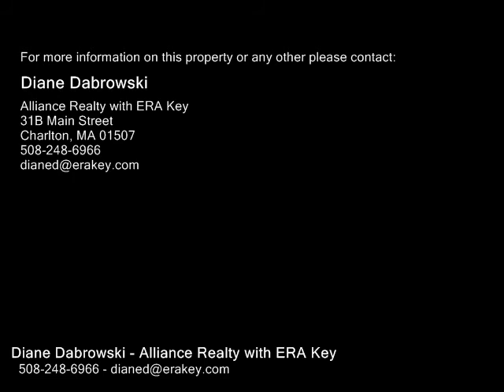7 Wallace Ct, Oxford MA 01537 - Single Family Home - Real Estate - For Sale -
7 Wallace Ct, Oxford MA 01537  Single Family Home  Real Estate  For Sale   Dead end street!  2 bedroom colonial is second to the last home on this very quiet street.  Yes!  This home is in move in condition at this price!  Come and see it to believe it!  In 2006, many major renovations were completed including the roof, septic, windows and well pump.  The appliances are under four years old.  This five room, efficient floorplan will allow you more time and money for what want to do, not home maintenance!  Flexible use, multifunction room as you enter the home could be home office or playroom.  It is open to the kitchen with passthru window.  Detached garage is great for a workshop or storage.  Enjoy the yard without the noise of traffic all around you.  Hop, skip or jump to local stores!  This is right off Rt 12 near Clara Barton.  The road is private, but publically maintained.    Two parcels of land are included here.  Taxes and assesments are the total for both lots.  Title 5 to be done by owner.  Open house on Sat.  Check for time here.

Diane Dabrowski
Alliance Realty with ERA Key